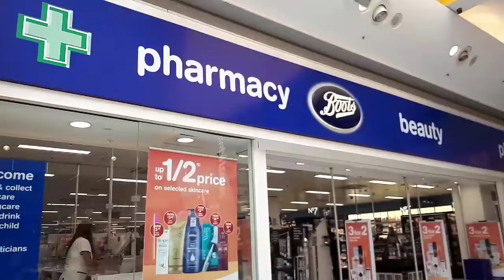Taste Test #14 | Naked & Oreos & YAZOO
Trying Naked's new flavours as well as Yazoo's limited edition Mint Chocolate flavour and Happy Birthday Oreo flavour.